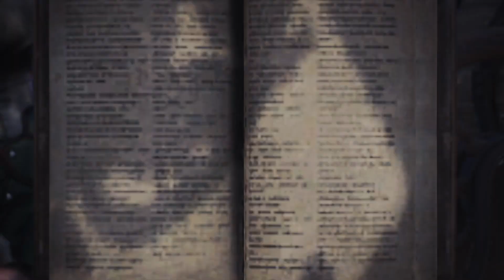MHW Nergigante Slay Event 1 Arena Challenge LS Solo 04'46''60 Rank A